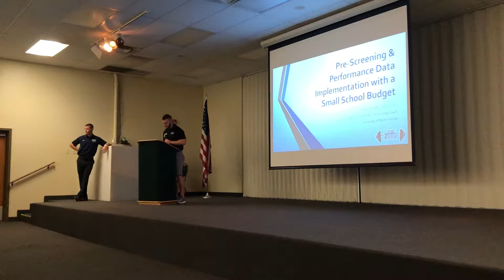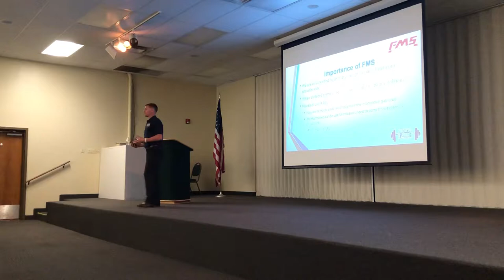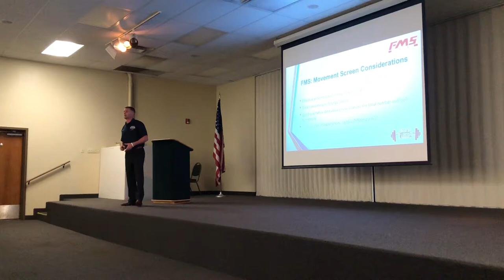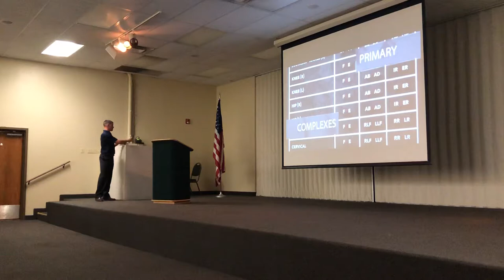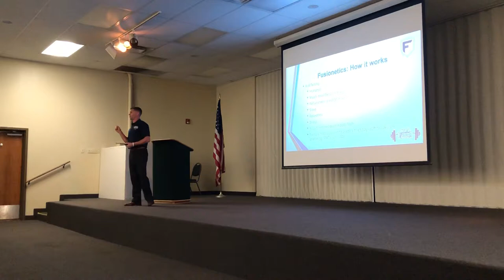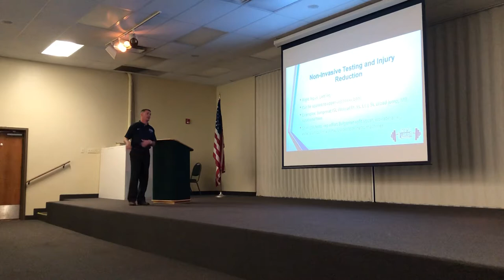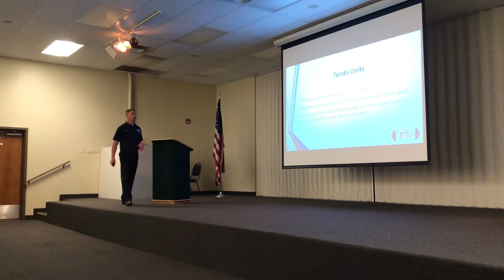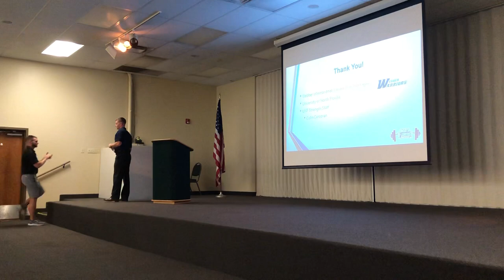“Pre-Screening / Performance Data Implementation” - Coach Brian Bert (7th Annual Webber S&C Clinic)